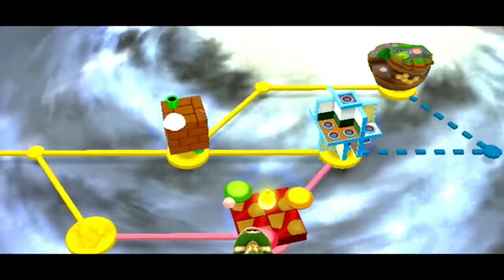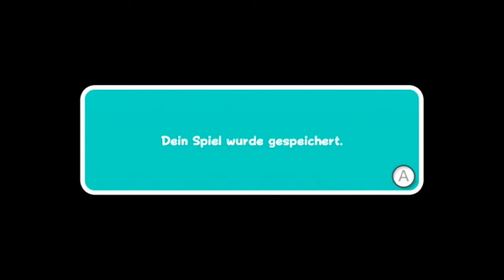Lu und der Nephias in Super Mario Galaxy 2 #24 - Guck mal Stacheln!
Ihr wollt Super Mario Galaxy 2 kaufen und uns dadurch unterstützen? Dann kauft es doch hier ohne mehr kosten für euch